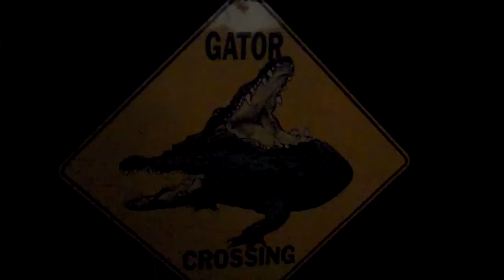Gator n da hood.....with yo boy Lump G